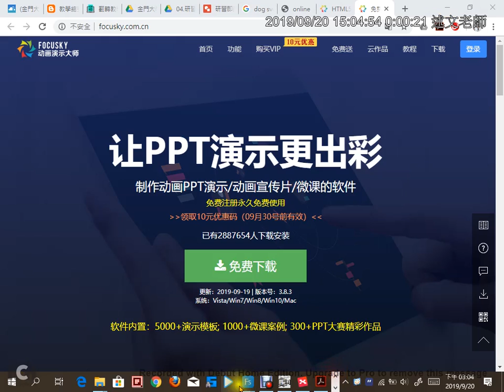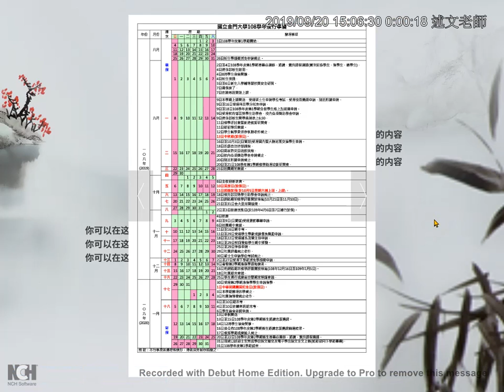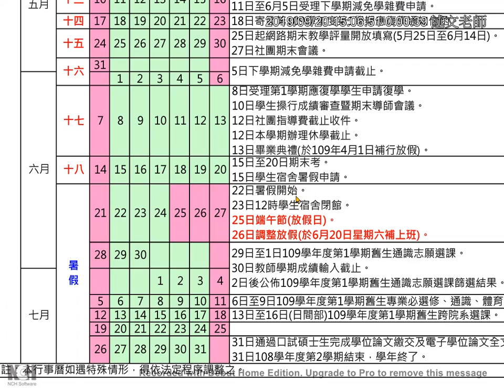07：Focusky 中的 PDF 文件應用